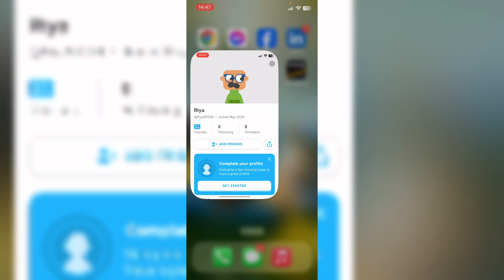How to Change Native Language on Duolingo (2024) | Edit Native Language on Duolingo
Learn how to change the default language for your Duolingo account, making navigation and learning more comfortable for non-English speakers. Switch your Duolingo interface to a different native language with this helpful tutorial.Follow these simple instructions to customize your Duolingo experience.